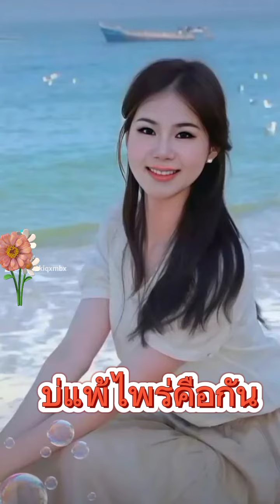2 มีนาคม ค.ศ. 2024